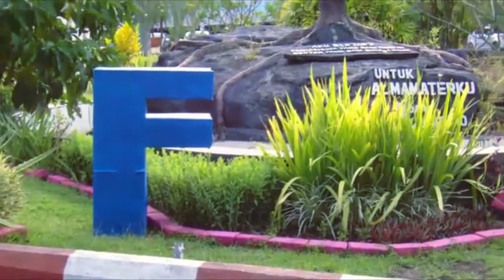Hasanuddin Scientific Fair 2018 | Coming Soon...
Aga Kareba young researchers all over Indonesia! We’re sending our warmest greetings from Makassar!
We are finally back with Hasanuddin Scientific Fair 2018!

Keep your eyes peeled for the upcoming announcements that we’re sure you won’t miss!

Catch us on our other social media platforms:
Facebook Page | Hasanuddin Scientific Fair 2018

Prepare yourself to be a winner!(win)